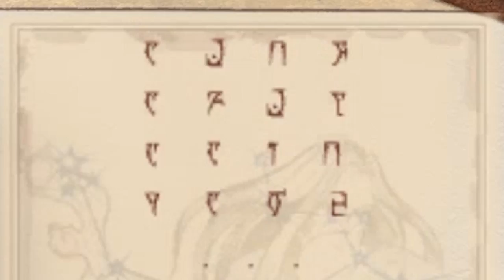Trying to figure out Oblivion Puzzles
Skype: AdventuresOfLuna
Discord Name: strawhatsundress #6855